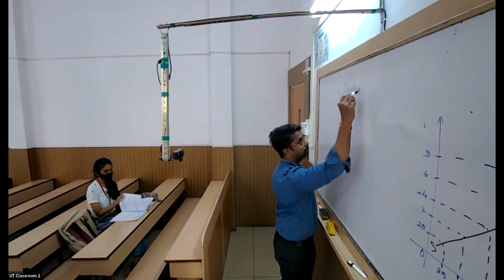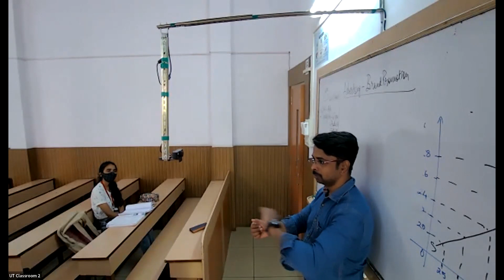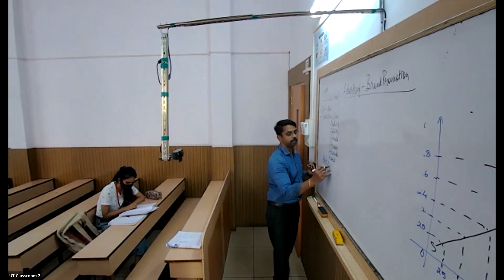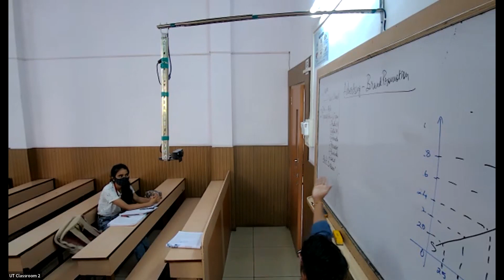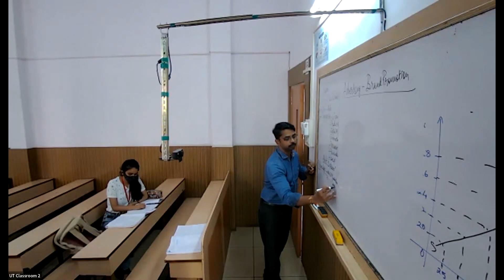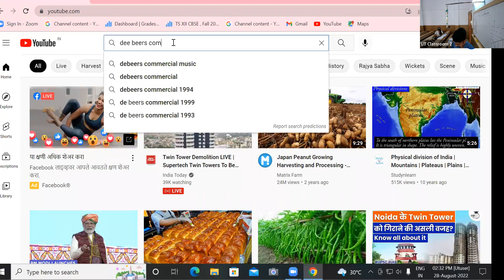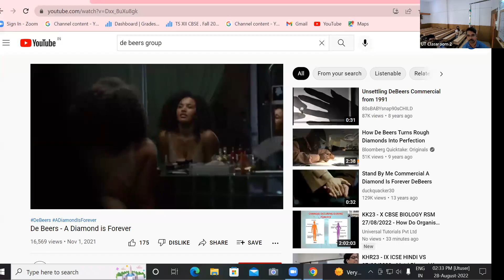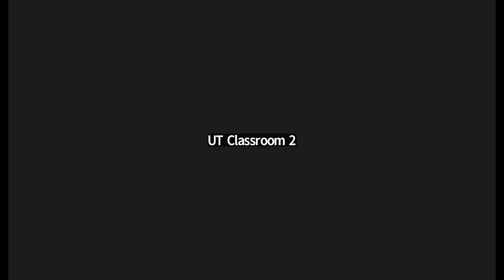NRL23 - X ICSE Commercial ALSH 28/08/2022 - Marketing Mix – 4Ps